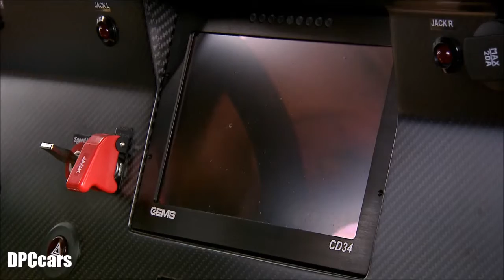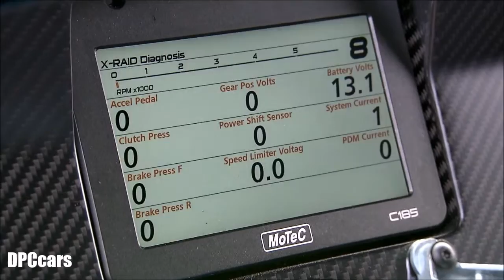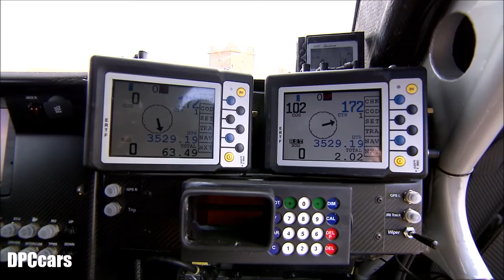New MINI John Cooper Works Rally Documentary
In recent years, there have been convincing Minis tailored for rallying: Dakar wins were accumulated with gusto. Now there is a new version for 2017, named the Mini John Cooper Works Rally. Its debut will be the 2017 Dakar Rally running through Bolivia, Paraguay, and Argentina.

The new rally car has been built with experience gathered from rallying the earlier Mini All4 Racing, and it's based on the Countryman. Key areas reworked were the aerodynamics and the weight distribution to enable a lower center of gravity.

As X-raid (Mini's motorsports partner) CEO Sven Quandt puts it: "The center of gravity has gone down substantially – we placed about 50 kilos [110 pounds] downwards by some 50 centimeters [19.7 inches] in the center of the car, which helps the handling and makes the car much more comfortable over all types of terrain, and aids the handling on a rally track with lots of corners." There is a new chassis frame, and the powertrain benefits from an updated engine mapping and thermal management. The interior has also been redone.

Speaking of the powertrain, the Cooper Works Rally runs a 3.0-liter straight six from BMW's turbodiesel portfolio. In this guise, the TwinPower unit produces 340 horsepower at 3,250 rpm and a very respectable 590 lb ft of torque from 1,850 rpm. The retained ALL4 four-wheel-drive system has a six-speed SADEV sequential gearbox, together with lockable, oil-cooled Xtrac diffs with a central SADEV unit. The 2017 Dakar Rally runs from January 2-14.